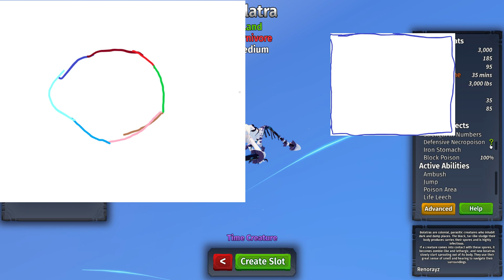Is bolatra worth obtaining??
In this video I discuss if the creature bolatra is worth buying, stick to the end!